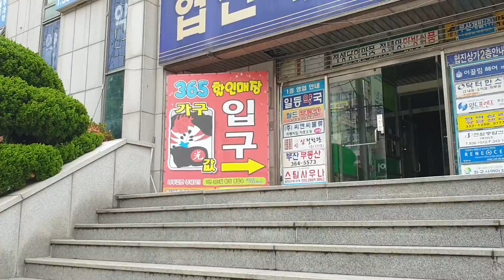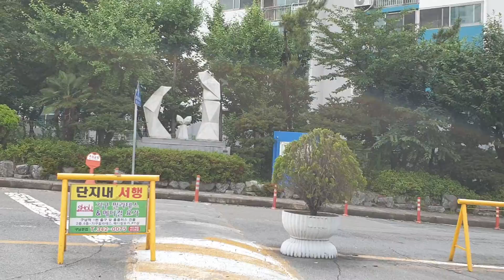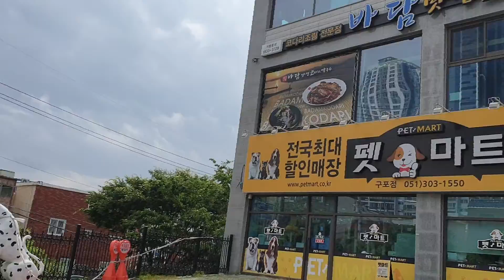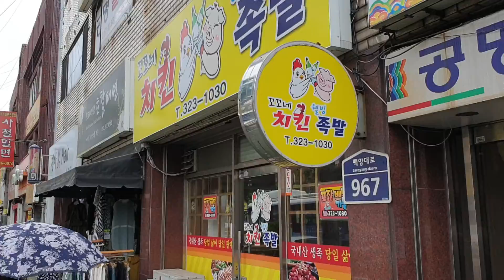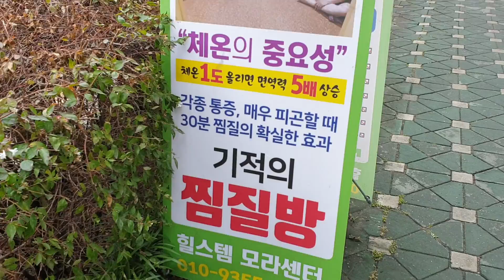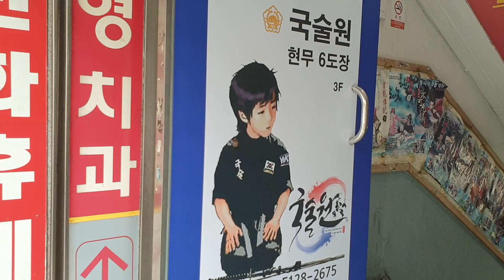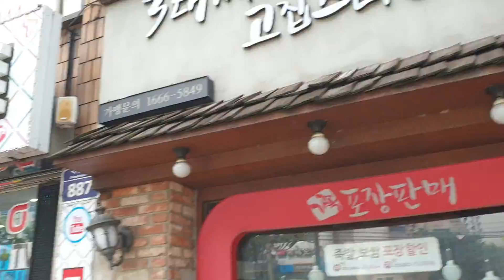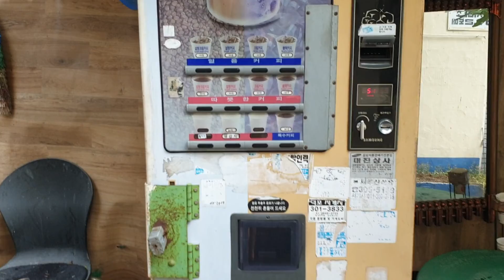WiK🇰🇷Walking in Korea(Gunam,Mora,New-Mora,Modeok)Buk-gu~ Sasang-gu cross🦵😋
Made by Kang min soo 북구와 사상구를 넘나들다🦵😋